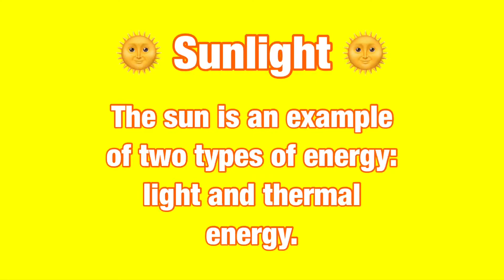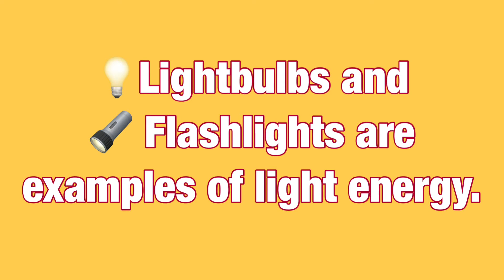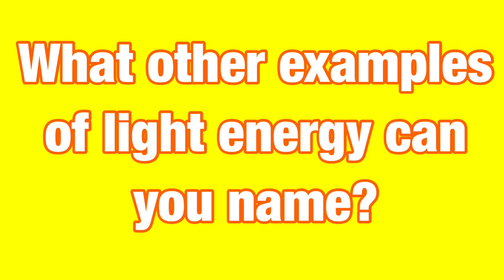Light Energy Lesson for Kids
This is a science lesson for kids about light energy. The lesson includes examples and benefits of light energy. Created by a teacher, designed for elementary students, and fun for all ages.  Elementary School Lesson.

Examples include:
Sunlight
Fire
Lightbulbs & flashlights

Benefits:
Plants grow and make food using sunlight
See in the dark
Solar power (converting sunlight to energy due to solar cells)
Lighthouses used to use candles to warn and navigate ships

This science lesson is ideal for Kindergarten, first, second, third, fourth, and fifth grade K-5.

Credits:
Video Editors:
Krista Whiting & Sarah Dahlman
Songs:
Spirit of Fire by Jesse Gallagher
Bike Sharing to Paradise by Dan Boden